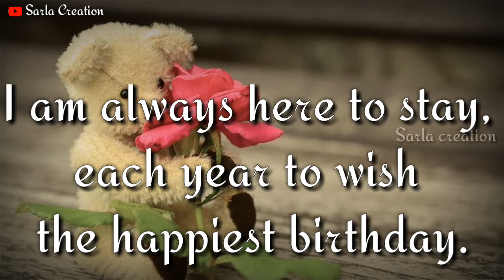🎉🎂Happy Birthday🎂🎉 wish to Friends whatsapp Greeting, wishes status video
HappyBirthday April 2019
HappyBirthdayBeta April 2019
HappyBirthdayHubby April 2019
HappyBirthdaysona April 2019
HappyBirthdaylove April 2019